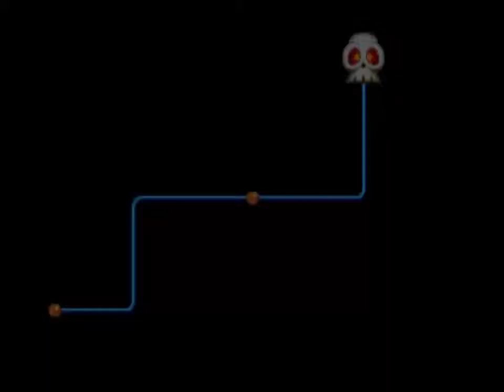Mega Man Power Battle do Arcade, níveis 1 à 3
Divertindo um pouco com um game que pouca gente conhece, Mega Man Power Battle, um game do Mega Man aonde você pode escolher jogar com o Mega Man, Bass e Protoman e deve escolher enfrentar uma sequência de chefes dos games, 1,2 e 3, ou 4,5 e 6 ou do game 7.

O game é divertido e pode ser jogado em modo cooperativo em dupla, se ainda não viu este vídeo confira vale a pena.
Logo postaremos o gameplay dos games 4,5 e 6 e do 7 também.

Boa diversão!